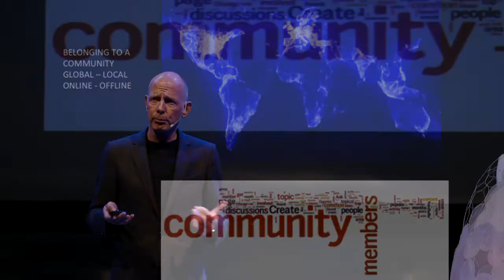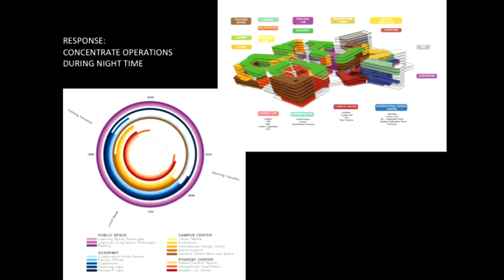IYL 2015 kick-off - Ben van Berkel about “framing light with buildings and vice versa“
International Year of Light kick-off event in Amsterdam with Ben van Berkel, Co-Founder and Principal Architect UNStudio, about “framing light with buildings and vice versa“.